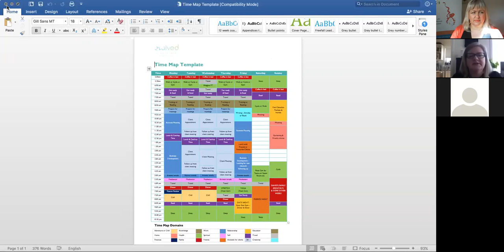Business Made Easy - Busting through the bullshit that keeps us stuck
In this interview, I speak with Debra Chantry a leadership coach. She gives us her top 3 tips to help bust through the bullshit that keeps us stuck in business and in life.